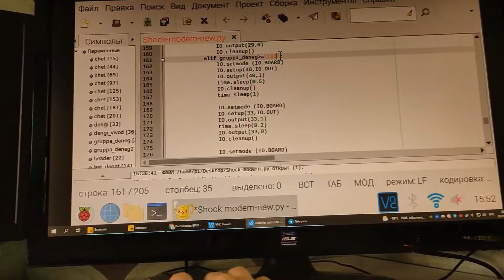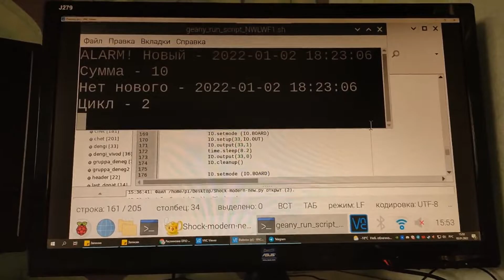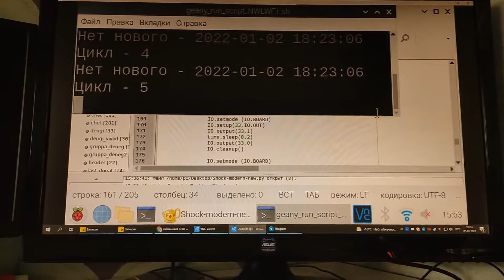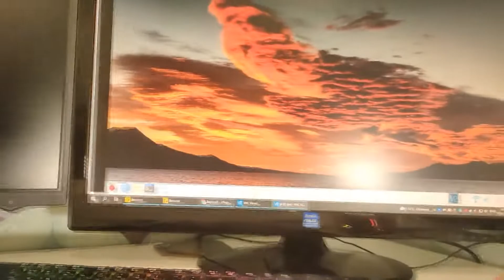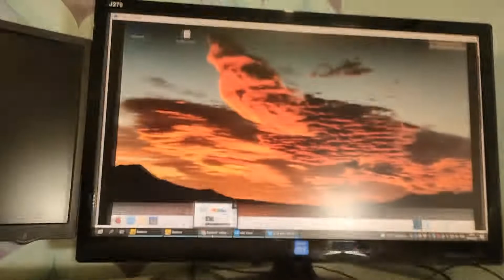Усовершенствовал электро-шокер для стримов! ⚡ За каждый донат получаю удар током! ✨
Усовершенствовал электро-ошейник для стримов! ⚡ Удар электричеством происходит за счет любого доната и последующей подачи на ошейник команды.

💰 Кошелек BTC 💰 - bc1q9ng68dsf8kfv39kncemv5hfudv3kve7ephqly7
💰 Кошелек ETH 💰 - 0xd29cA2C02f826B9eA11Cf667d240cEDa819d2C55

⚡⚡⚡ Ты можешь ударить меня током за донат! Как это работает? ⚡⚡⚡
В текущей версии шокера можно менять силу и длительность доната.
Текущие расценки на удар шокером:
🔥 Мощность тока 50 ⚡, длительность удара 1.5 сек ⏱️ - любая сумма в рублях, кроме сумм указаных ниже 💸
🔥 Мощность тока 60 ⚡, длительность удара 1.5 сек ⏱️ - 100 рублей 💸
🔥 Мощность тока 60 ⚡, длительность удара 3 сек ⏱️ - 150 рублей 💸
🔥 Мощность тока 70 ⚡, длительность удара 1.5 сек ⏱️ - 250 рублей 💸
🔥 Мощность тока 70 ⚡, длительность удара 3 сек ⏱️ - 450 рублей 💸
🔥 Мощность тока 80 ⚡, длительность удара 1.5 сек ⏱️ - 800 рублей 💸
🔥 Мощность тока 80 ⚡, длительность удара 3 сек ⏱️ - 1200 рублей 💸
🔥 Мощность тока 90 ⚡, длительность удара 1.5 сек ⏱️ - 1500 рублей 💸
🔥 Мощность тока 90 ⚡, длительность удара 3 сек ⏱️ - 2500 рублей 💸
🔥 Мощность тока 100 ⚡, длительность удара 1.5 сек ⏱️ - 3500 рублей 💸
🔥 Мощность тока 100 ⚡, длительность удара 3 сек ⏱️ - 6000 рублей 💸
🔥🔥🔥 VIP ДОНАТ 👑 - Мощность тока 100 ⚡, длительность удара от 0 до 9 сек на выбор донатера ⏱️ - удар произойдет при донате на любую сумму от 10000 рублей. При покупке этого доната в начале сообщения нужно указать любое число от 0 до 9, которое и установит продолжительность удара током.
Пример сообщения: "6 Ты класный! Вот тебе удар током" - будет ударять стримера 6 секунд без остановки с мощностью тока 100. 🔥🔥🔥

💖Топ донатеры💖
🏆Василиса - 102р
🥇Баяни - 101р
🏅Евген ГерцОк - 100р
🥈PRIORA 161RUS - 100р
🥉аллигатор - 100р
🥉Джеймс Псина - 100р